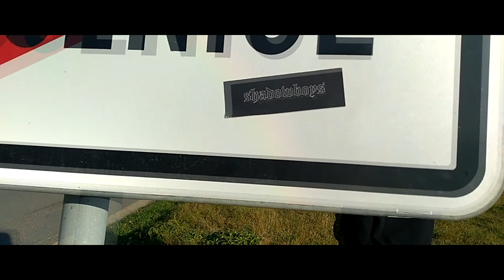TEA$E - Rap Mode (Prod. Deadkirby) [Off Vid]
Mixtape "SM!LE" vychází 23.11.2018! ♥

Mix/Master by Tease
Beat's produced by Deadkirby
Edit/Cut by Tease

SHB MEMBERS: @last_prince.wav @xylic_shb @yg_tease @deadkirby_shb @pawlie.96 @shadowboys_